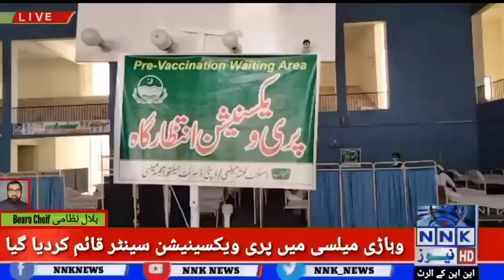News Update| Vihari Mailsi Mein Pri Vacationation Centre Qaim Kardia Gaya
Reporter Bilal Nizami